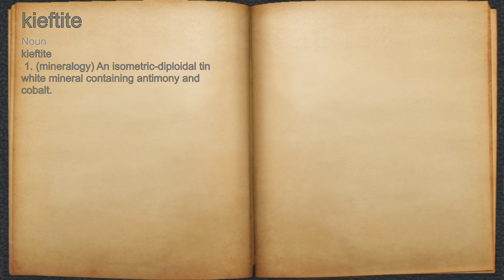What does kieftite mean?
A spoken definition of kieftite.

Intro Sound:
Typewriter - Tamskp